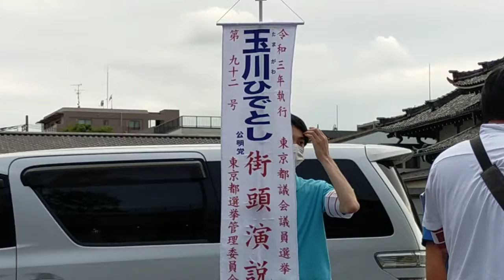玉川ひでとし 公明党 街頭演説 マチノマ大森前 ２０２１年６月２９日